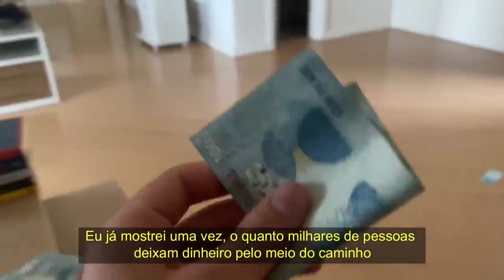A SIMPLICIDADE DO RAMON TEODORO ME ENCANTA😅🥰 | PodcatsDelas Cortes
RAMON TEODORO - PODDELAS #202

ENTREVISTADO E HOSTS DO PODCAST:
RAMON TEODORO é TikToker e Influenciador Digital, entrevistado por BOO e TATÁ, no PODDELAS